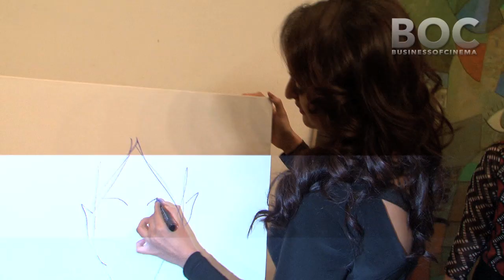Sonakshi Sinha At Neeraj Goswami's Painting Exhibition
Sonakshi Sinha inaugurated a painting exhibition by artist Neeraj Goswami in Mumbai today. Sonakshi is seen with socialite and hostess of the evening Chhaya Momaya.

Salman Khan and Sonakshi Sinha are the only two actors known to have painting as a hobby. "I'm a big fan of Salman's paintings hence it was but natural to seek his advice when this role came up. My character in Lootera is an accomplished painter, who teaches painting to Ranveer Singh, which was an essential angel of the script," informed Sonakshi with a lot of pride.